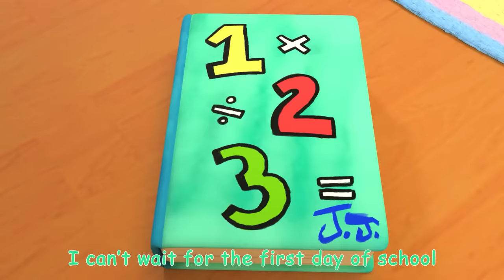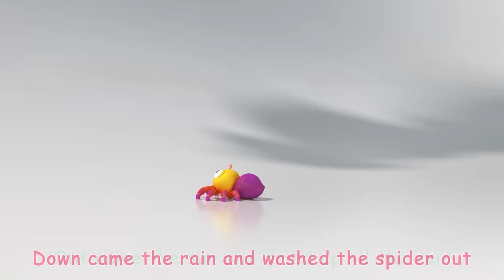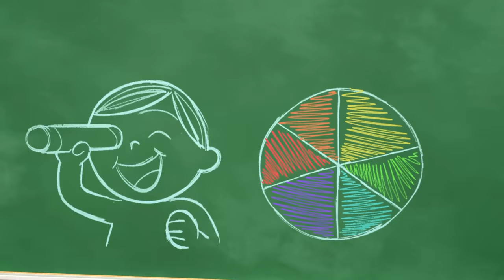JJ and Cody's Train Park Balloon Race Song | CoComelon Nursery Rhymes & Kids Songs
Cody and his family take a trip to check out the brand new Train Park! Come and play along with Cody! Can you help JJ and Cody catch the rainbow color balloons?

00:00 Train Park Song
02:49 Cody's Bath Song
05:23 YoYo's Arts & Crafts Time: Paper Airplanes
10:15 Getting Ready for School Song
13:30 Go Before You Go
16:20 Basketball Song
19:13 I Love the Mountains
22:12 My Body Song
26:29 Camping Song
29:04 Skidamarink V1
31:33 Baby Shark V2 (Hide and Seek Version)
33:38 Pasta Song
36:39 Recycling Truck Song
39:18 Itsy Bitsy Spider
41:28 Bingo's Bath Song
44:01 Shapes in my Lunch
47:29 Mermaid Song Dance Party
49:42 Pet Care Song
52:42 Brush It Song
55:19 Five Little Animals Song
58:08 Learning Colors Song
00:53 Garage Sale Song

Lyrics:
Chugga chugga chugga
Choo choo choo!
All aboard the train
Do you want to ride too?

I want to ride the train
Yes I do, yes I do!
Hop in the cart
We’re ready to start!

Chugga chugga chugga
Choo choo choo!
Let’s go, woo-hoo!

Hear the horn bloooow
Watch the train go!

Chugga chugga chugga
Choo choo choo!
Let’s go, woo-hoo!

We move fast
Fast down the tracks!

Chugga chugga chugga
Choo choo choo!
Let’s go, woo-hoo!

The brakes drop
We come to a stop!

Chugga chugga chugga
Choo choo choo!
Let’s go, woo-hoo!

Yes, I rode on the train
Yes I did, yes I did!
So much fun
I can’t wait for the next one!